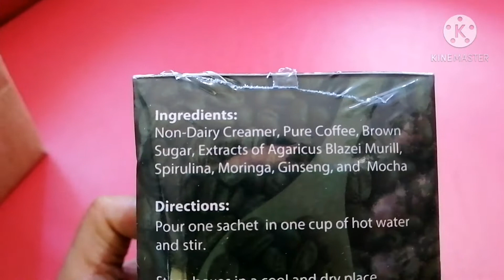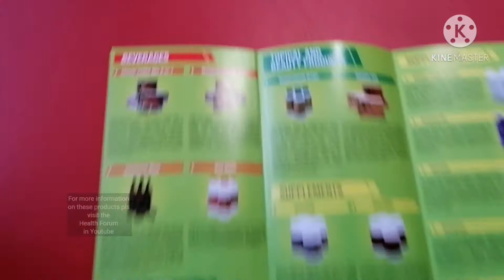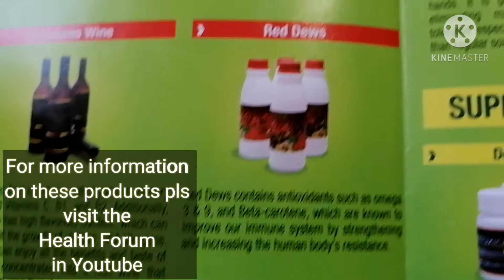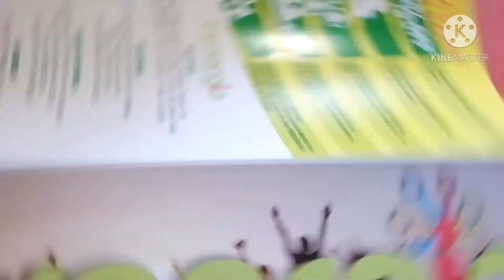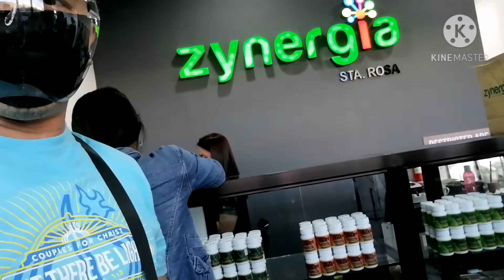Health is Wealth! The Amazing Zynergia experience!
I'm one of those who could use a lot of help when it comes to adapting a healthy lifestyle with my bad eating habits and poor fitness routine. So i searched for a product and company that fosters 'Health is Wealth! " Spearheaded by a multi awarded Doctor in the person of Doc Atoie, whose social media presence is so magnanimous! Join me in my journey to health and wealth!